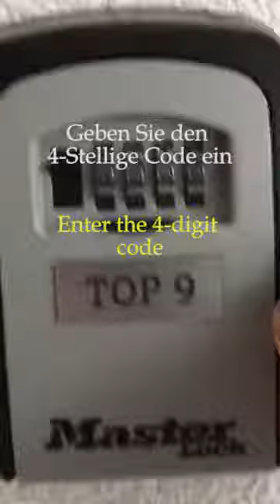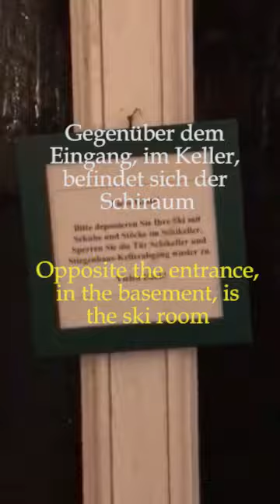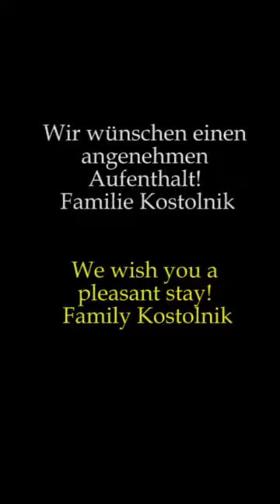Apartments Kostolnik Keybox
Tutorial zum Schlüssel-box.